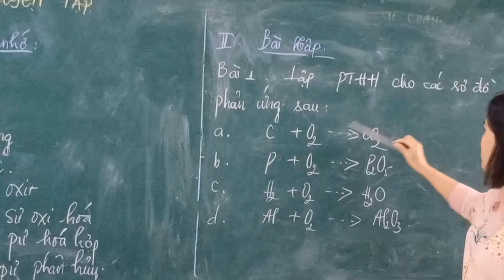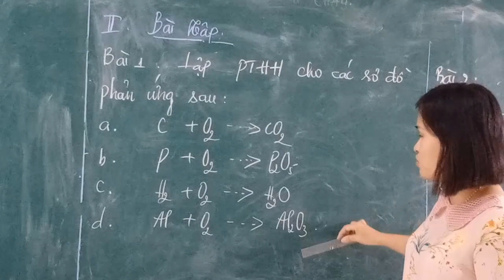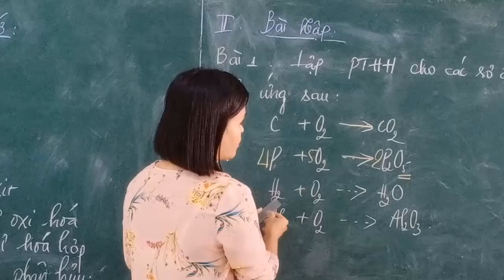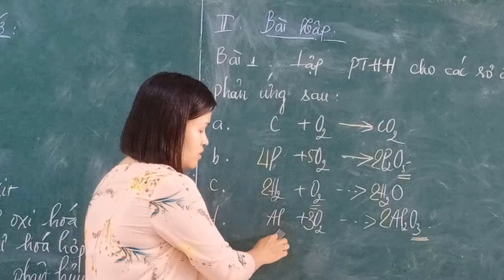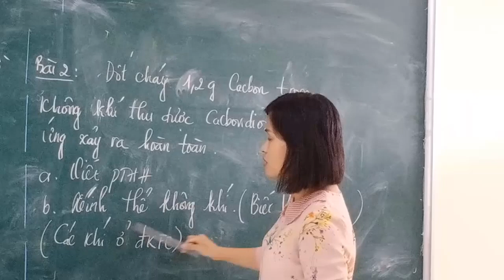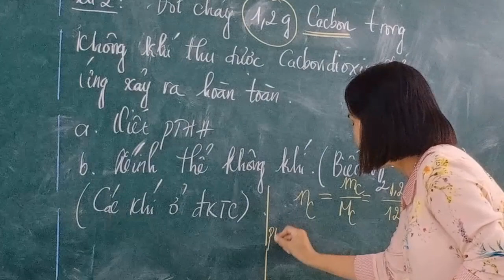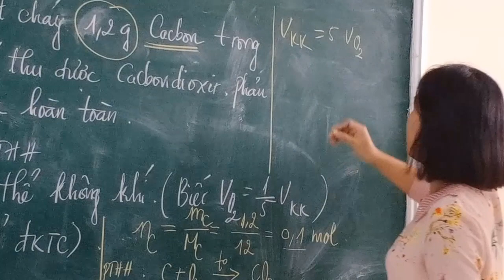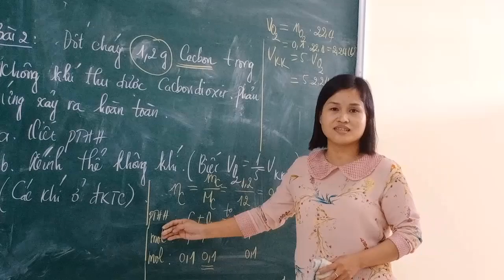HÓA HỌC 8 - BÀI 29: LUYỆN TẬP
Giáo viên: Đào Thị Hoa